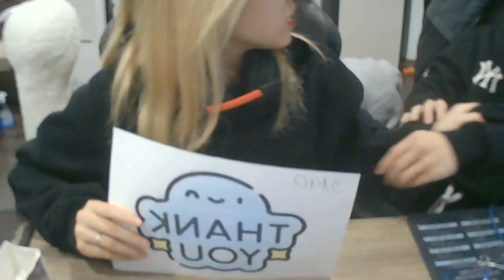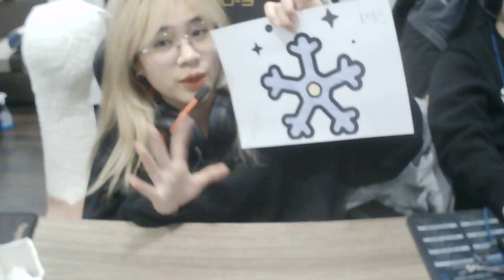मिकी माउस फ्रेम रंग काला और सफेद संस्करण